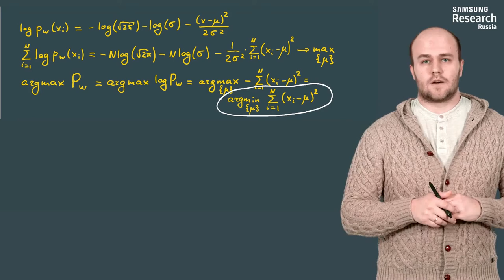Нейронные сети и компьютерное зрение - 163 урок. Метод максимального правдоподобия